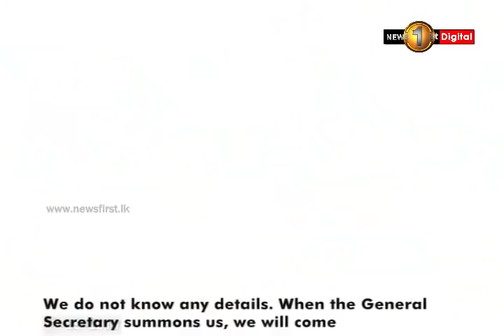Rehan Wijeratne Jayawickrema summoned to Sirikotha